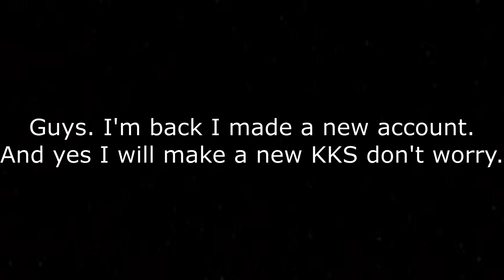I MADE A NEW ACCOUNT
I'm back from Discord after like an hour.